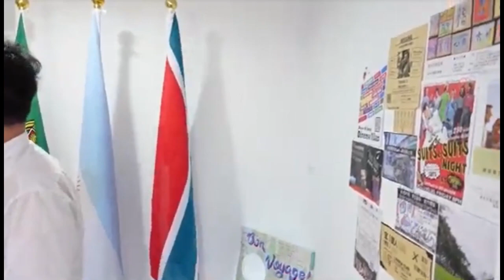趙奇濤～宜蘭市長江聰淵成立「國際交流舍」